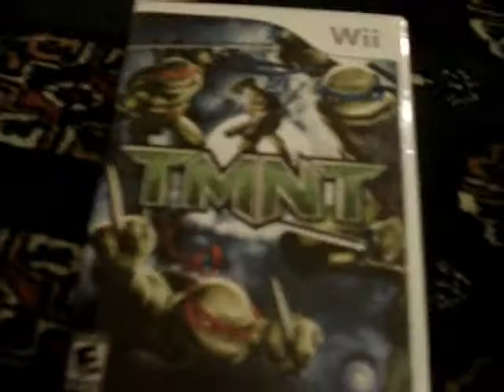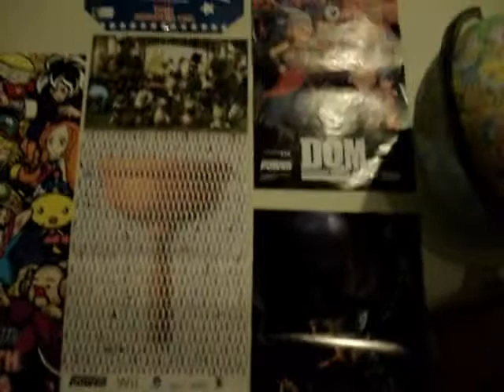My Game Room!!!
My game room with all my games.

N64:
Goldeneye 007
Kirby 64
Robotron 64
Starfox 64
Super Mario 64
Tetrisphere
Tony Hawks Pro Skater
Tony Hawks Pro Skater 3
Yoshis story

NES:
Bad Dudes
Destination Earthstar
Mega Man 3
Rambo
Super Mario Bros./Duck Hunt

Xbox:
Halo
The Simpsons Road Rage
Tony Hawks Pro SKater 4

Genesis:
Batman Forever
Wimbelton Championship Tennis

SNES:
Super Batter Up

Wii:
TMNT